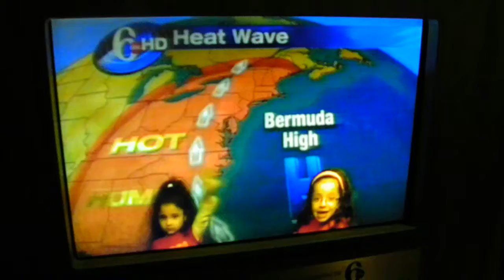11 20 12 035